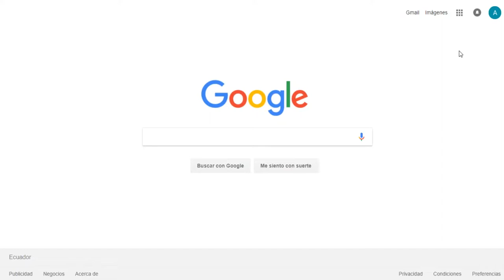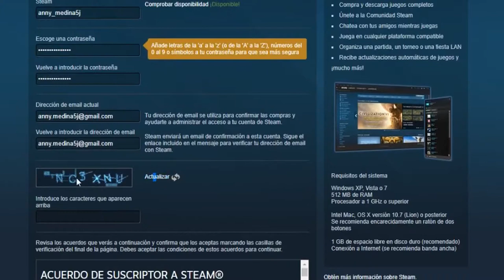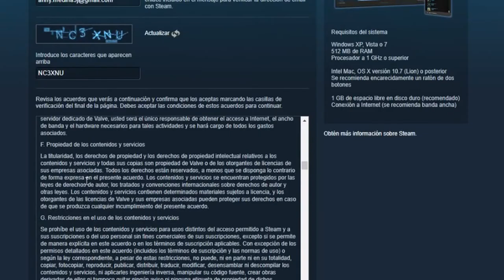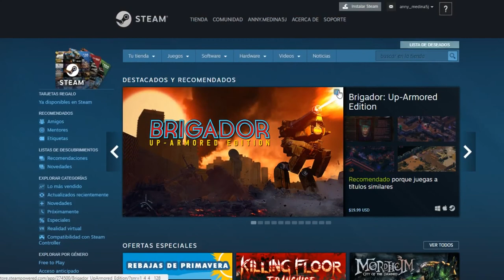Como crear una cuenta en steam ?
como crear una cuenta en steam? aprende a crear una cuenta en steam.
En este video te explico como crear tu propia cuenta de steam facilmente para disfrutes de su catalogo de juegos.

1 busca la la pagina de steam.com en google.
2 ubicate en iniciar sesion
3 luego click en crear cuenta o registarse
4 llena los datos
5 revisa el mensaje de confirmacion en tu correo
y listo